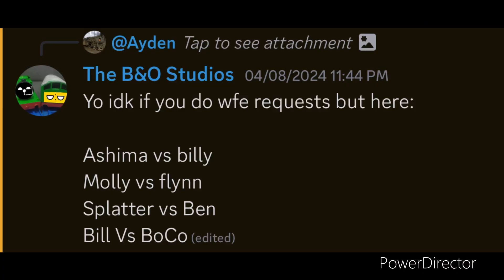World’s Fastest Engine 9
Requested by @OliverandBoCoStudios

Srry this took 3 months, I forgot about it

Engines competing:

Ashima vs Billy

Molly vs Flynn

Splatter vs Ben

Bill vs Boco

Cloud 9, Tobu